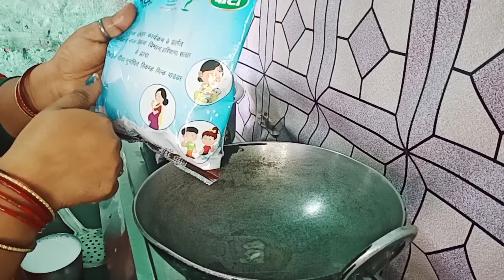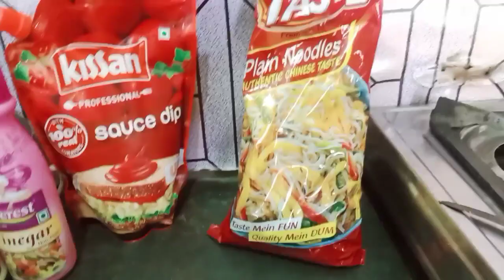आंगनवाड़ी में मिलने वाले मिल्क पाउडर से बनाइए बर्फी मार्केट के ₹500 वाली बर्फी से भी अच्छी 5 मिनट मे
आज की इस वीडियो में मैंने आप लोगों के साथ में दो रेसिपी शेयर की है पहली आंगनबाड़ी में जो मिल्क पाउडर मिलता है उससे बहुत ही स्वादिष्ट और टेस्टी बर्फी बनाई है और दूसरी मैंने बहुत हेल्दी और टेस्टी चौमिन बनाई है दोनों रेसिपी आप लोगों के साथ शेयर की है उम्मीद है आप सब को यह रेसिपी पसंद आएगी और मेरी मेहनत भी अच्छी लगेगी अगर वीडियो में कोई थोड़ी बहुत कमी हो तो प्लीज आप सब लोग मुझे कमेंट करके बताएं ताकि मैं और बेहतर वीडियो बना सकूं और अगर आप लोगों को मेरी वीडियो पसंद आए तो प्लीज आप सब लोग चैनल को लाइक कर दीजिएगा शेयर कर दीजिएगा और एक प्यारा सा कमेंट कर दीजिएगा अगर आपने सब्सक्राइब किया है तो आपका बहुत बहुत धन्यवाद अगर आपने नहीं किया है तो प्लीज मेरे चैनल को सब्सक्राइब कर लीजिएगा और अपनी फ्रेंड साधना जायसवाल को सपोर्ट कीजिएगा आपकी फ्रेंड साधना जायसवाल जय माता दी

Vlog
vlog vedio
vlog video Kaisi banaya
vlogs video
vlogging
blogs
blogging
vlogs
blogger

sweet